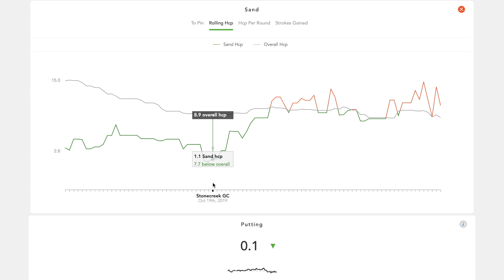Face Your Fears To Get Better At Golf // Mental Strategy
In this video I go over a recent struggle that I've been having with sand bunkers. I've avoided them for long enough and it's time to face my fears

About Me:
My Name Is Kennie, but my friends call me Kennie Kat. This youtube channel is dedicated to showing my journey on becoming a better competitive golfer.

I do videos on how I practice and routines that I use to improve, round recaps of my tournaments, golf lessons with my instructor, and reviews on training aids that I use to improve my golf game.